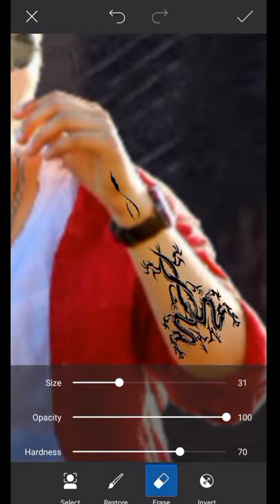Lucifer throne photo editing tutorial